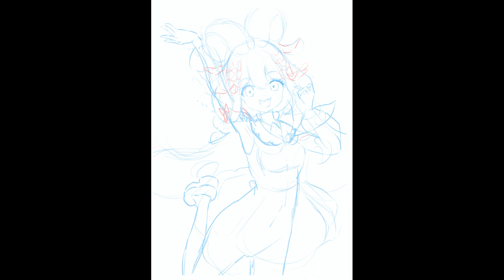【Clip Studio Paintメイキング】ひよりちゃん描く。「陽音ひより」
今回はイラストレーターVtuberの陽音ひよりちゃんのFAを描かせていただきました。可愛くて描きたいけどすごく難しい。もっと成長してまたリベンジする！